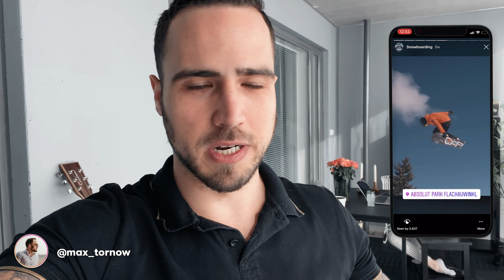CRISIS UPDATE: Clients Getting Record Sales (YOU NEED TO WAKE UP)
Despite the crisis, our clients are making record sales. Watch this video and find out how.